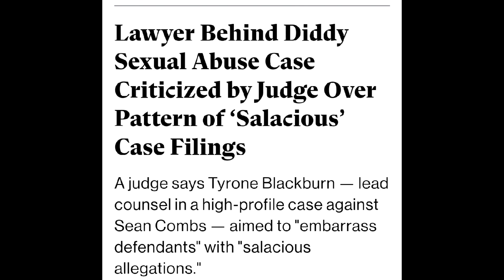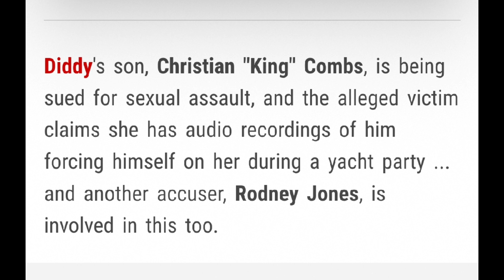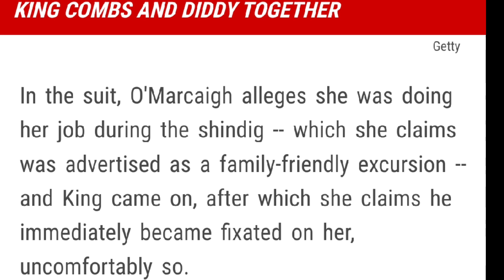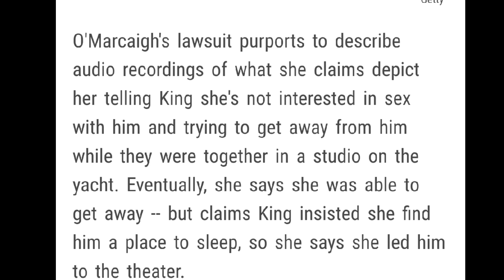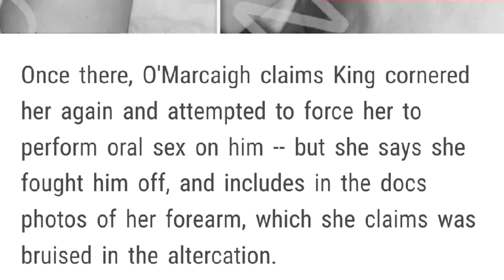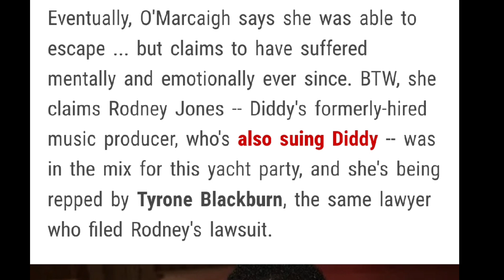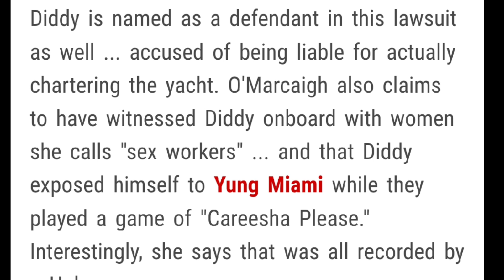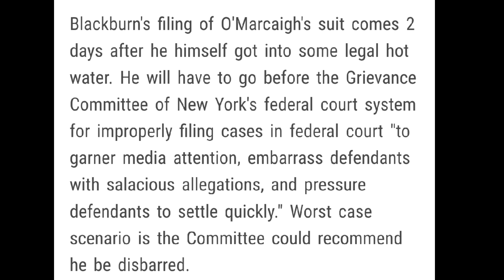Diddy's Son King Combs SUED For DiddyEsque Like Behavior! Lucian Grainge Coming For Lil Rod's Lawyer